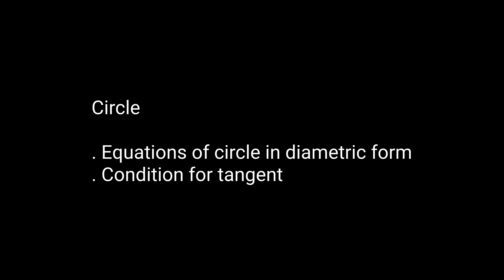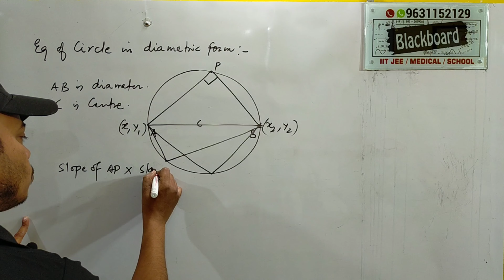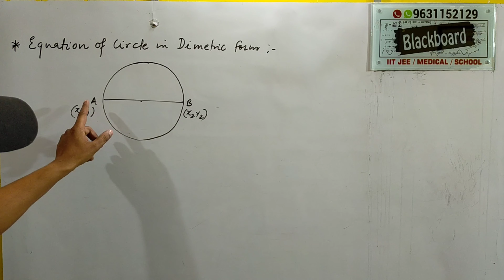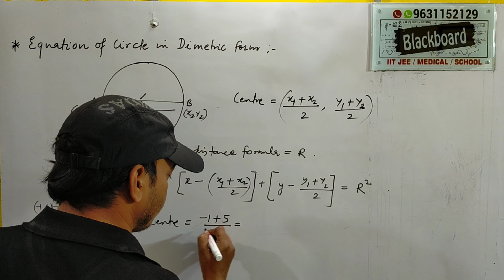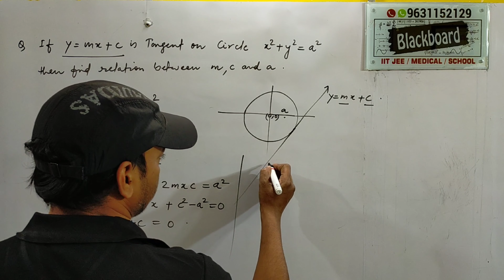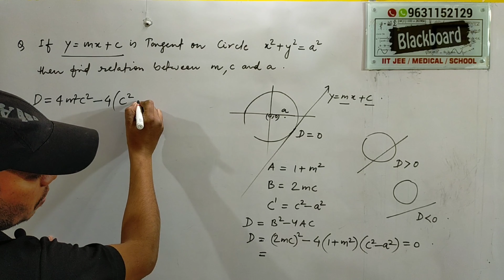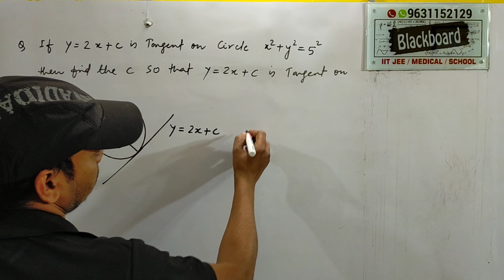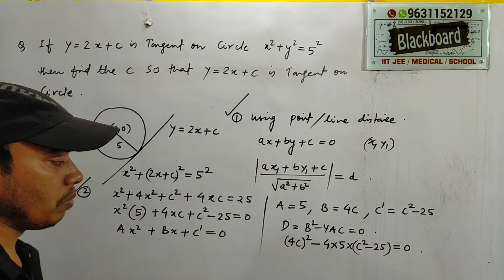CIRCLE : 2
Circle for class XI , IIT JEE Mains exams.